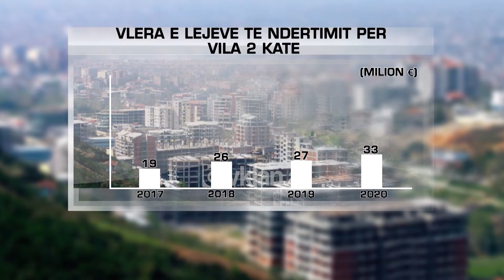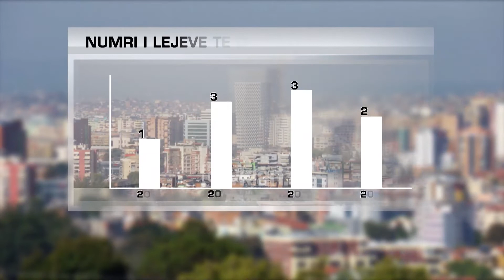Pandemia dhe termeti rrit kerkesen per te blere vila ne periferi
Tendenca e fundit e tregut të shit-blerjeve të pasurive të patundshme është investimi në vila. Stili dhe mënyra e jetesës që ofron të pasurit e një shtëpie private, por me shërbime komunitare brenda, ka nxitur kompanitë e ndërtimit që të projektojnë e ndërtojnë komplekse gjigande edhe në Shqipëri, sidomos përgjatë periferisë së kryeqytetit. Sipas të dhënave zyrtare, vlera e lejeve të ndërtimit të miratuara për vila me dy kate në 4 vitet e fundit kap shifrën e  105 milionë eurove.

“Jo vetëm stili i ri i jetesës larg zhurmës së qytetit dhe pranë qetësisë së natyrës, por edhe pasiguritë që kanë shkaktuar tërmetet, po orientojnë kërkesën e tregut imobiliar drejt vilave të periferisë. Sipas agjencive të pasurive të patundshme më të kërkuarat në kryeqytet janë zonat e Farkës dhe Lundrës.”

Komplekset e banimit në vila janë të shumta përreth periferisë së Tiranës, ndërsa interesi për të blerë e për të investuar nga ana e shoqërive të ndërtimit është shtuar. Ilda Rusi, e cila  drejton një agjenci imobiliare, tregon se pas tërmetit të vitit 2019 ka një rritje të konsiderueshme të kërkesës për të blerë shtëpi private, e mbështetur edhe nga pandemia e Covid-19, e cila ndryshe nga sa ka goditur sektorët e tjerë të ekonomisë, në këtë treg ka shtuar fluksin e shitjeve për shkak të privatësisë që ofron kjo mënyrë banimi.

“Pas tërmetit kërkesa është rritur ndjeshëm për blerjen e vilave. Kërkohen vila nga të gjitha llojet, edhe private tërësisht, por më shumë tregu është orientuar në komplekse komunitare. Dëshira për të blerë vila është mbështetur po ashtu edhe nga pandemia e Covid-19.”

Po çfarë e dallon këtë mënyrë jetese nga ajo në apartament. Specialistët e këtij tregu, numërojnë disa përparësi: ata që e përzgjedhin janë një kategori elitare sa i përket të ardhurave, kërkojnë një jetë më cilësore jashtë zhurmës dhe ndotjes së qytetit dhe kanë më shumë hapësirë private.

“Pak a shumë çmimet variojnë deri në 1200 metri katror, ndërsa të ofrohet më shumë se brenda në qytet: ke privatësi, je jashtë zhurmës, ndotjes dhe ke qetësi.”

Sipas të dhënave të tregut imobliar, në dy vitet e fundit kërkesa për vila krahasuar me atë për apartamente, është rritur me 30%.  Kategoria që pëlqejnë të blejnë këto shtëpi përfshin të gjitha moshat: edhe çiftet e familjet e reja, dhe ata në moshë pensioni, por që pëlqejnë të kalojnë kohën larg zhurmave dhe më të sigurtë.

Numri i lejeve të ndërtimit të dhëna për ndërtesa banimi me dy kate është rritur nga 132 në vitin 2016, në 381 në fund të 2019-s, ndërsa gjatë vitit 2020, pavarësisht pandemisë, janë 279 projekte të miratuara për ndërtesa private vilash.

Tv Klan